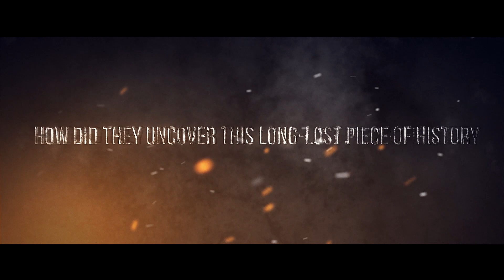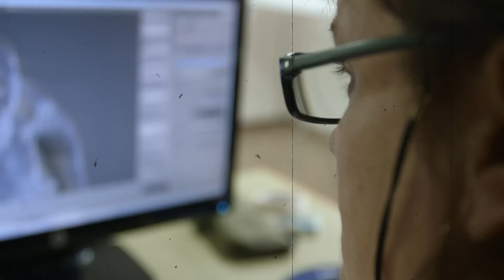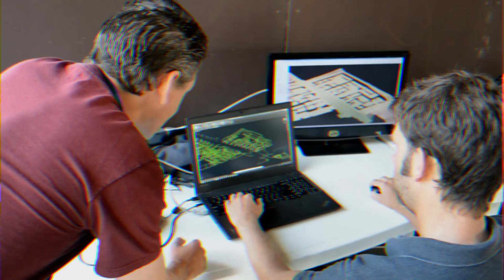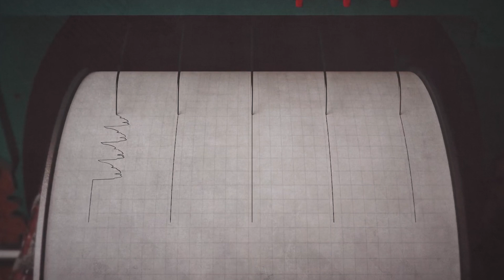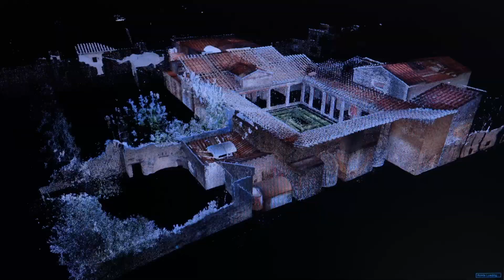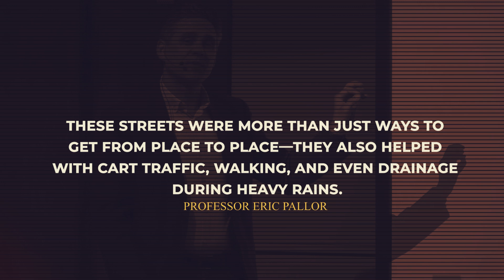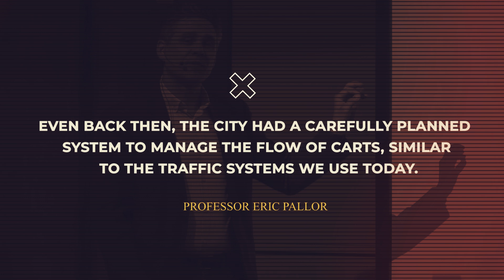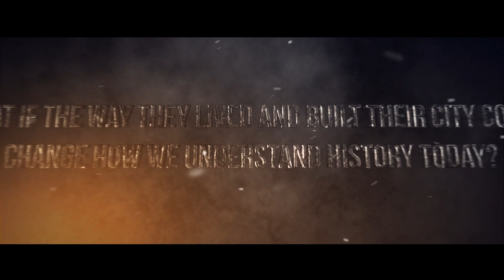New Discoveries In Pompeii Show Victims Suffered Worse Than Previously Thought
New Discoveries In Pompeii Prove Victims Suffered A Worse Fate Than Previously Thought.  Secret scrolls, twisted tunnels, and dead remains are always great archeological discoveries, but what was discovered in Pompeii will blow your mind. Mount Vesuvius left Pompeii a dead city, covered in volcanic ash. After 2000 years, with non-stop efforts of scientists and archeologists, new discoveries were made about the last minutes of life in Pompeii. What really happened on that fateful day? What did the scientists discover that was so shocking? Watch this amazing video on why scientists think the victims suffered worse than previously thought.